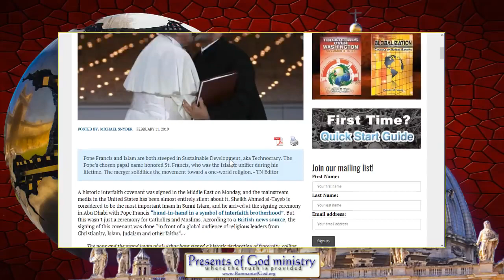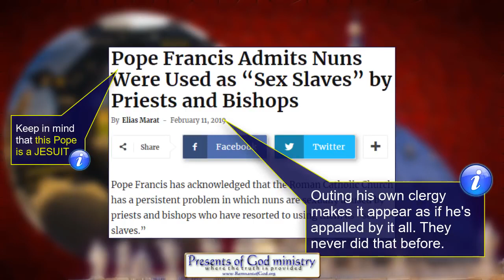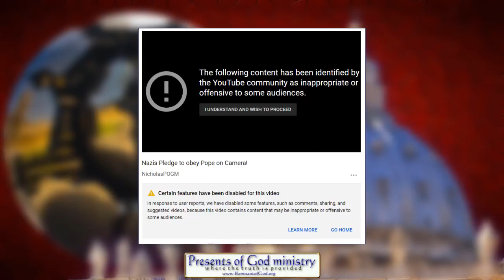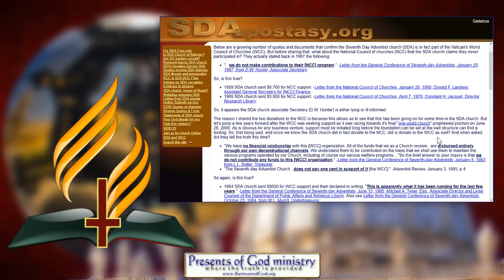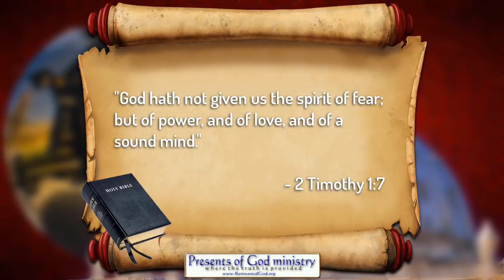PROPHECY FULFILLED ONE WORLD CHURCH